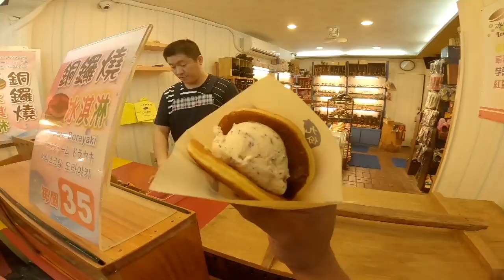Video 3 - Taiwan Trip